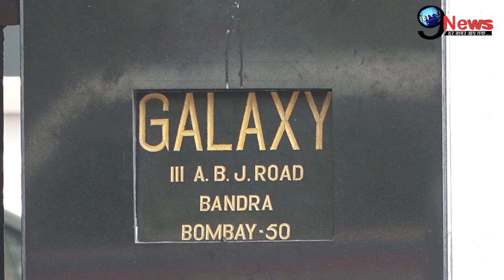जन्मदिन मनाते ही फूट-फूटकर रोए सलमान, करीबियों के सामने बुरी तरह हुए बेहाल...! | Salman Khan